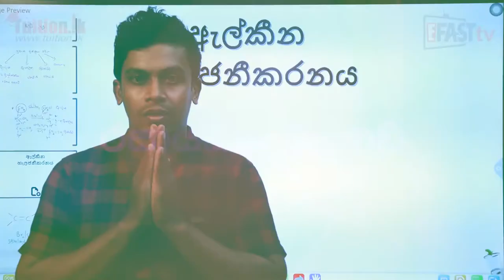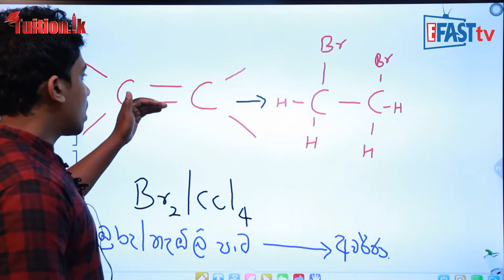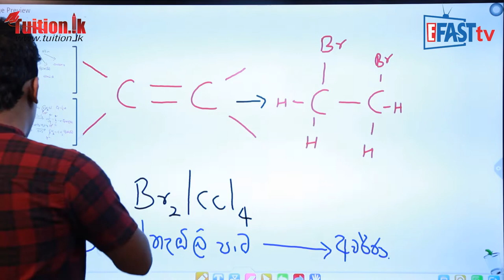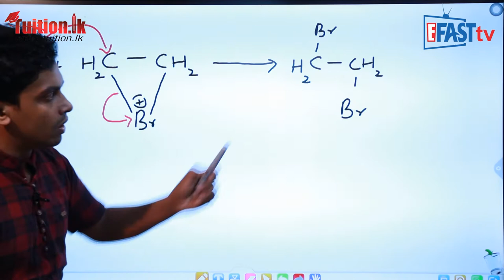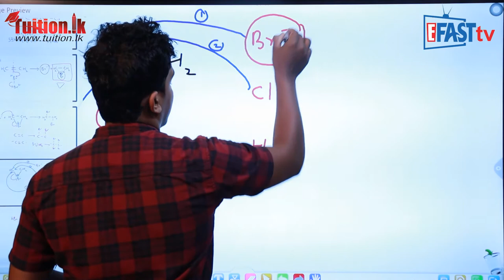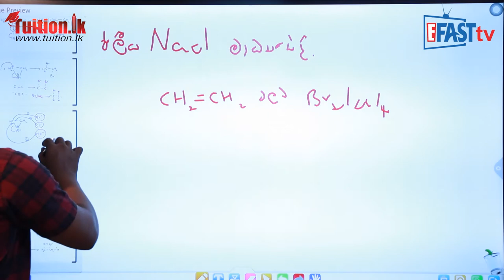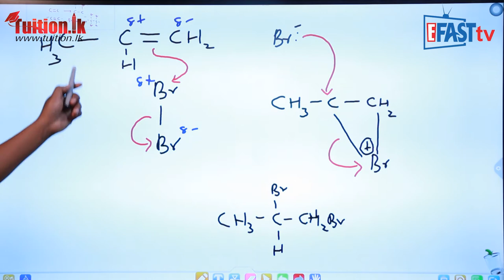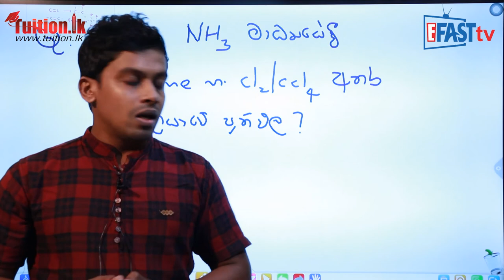රසායන විද්‍යාව - ඇල්කේන හැලජනීකරණය Part 2 | 13 ශ්‍රේණිය - Chemistry | Grade 13 Epi 07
රසායන විද්‍යාව - ඇල්කේන හැලජනීකරණය | 13 ශ්‍රේණිය - Chemistry | Grade 13 Epi 07